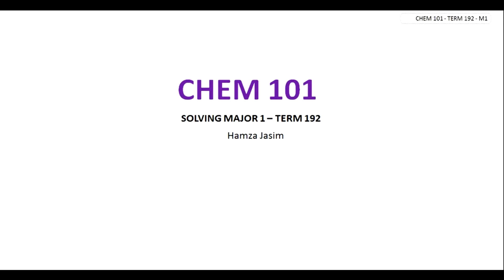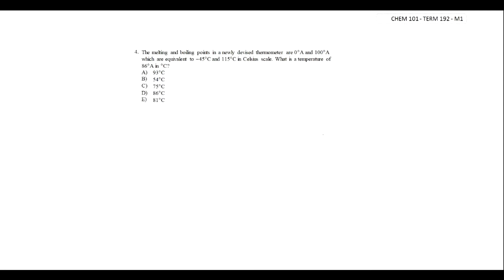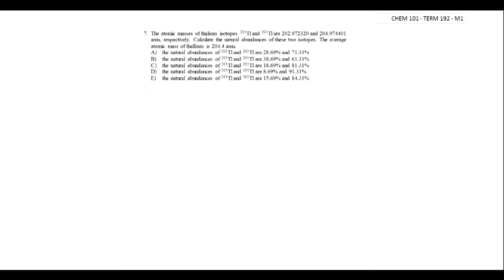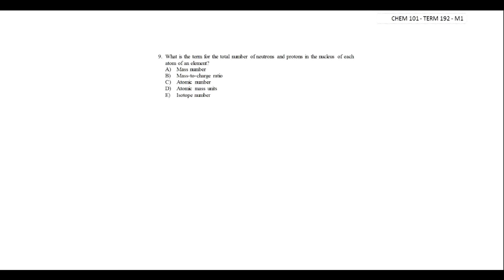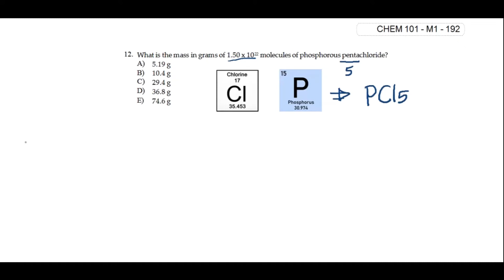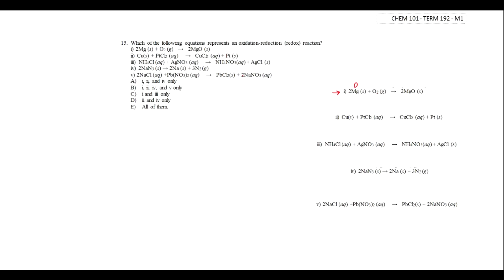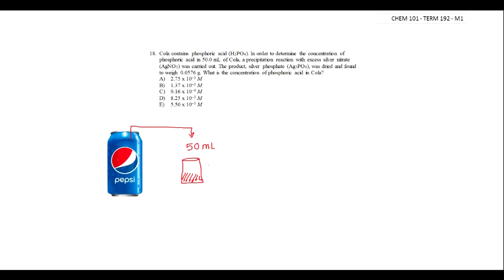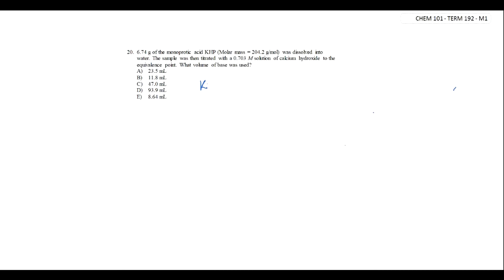أرشفة - KFUPM -CHEM 101-Term 192 - Major1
أرشفة - KFUPM CHEM  101  Term 192 Major 1
مقطع شرح لمادة CHEM 101 المقدمة في جامعة الملك فهد للبترول والمعادن، الاختبار الاول لترم 192

 أرشفة هي مبادرة طلابية، والتي نسعى من خلالها أن نكون المنصة الأولى للطالب في جامعة الملك فهد للبترول والمعادن للجانب الأكاديمي/الغير أكاديمي  .

Questions Timing:

 1- 0:00:42
2- 0:04:08
3- 0:07:57
4- 0:10:53
5- 0:16:15
6- 0:18:23
7- 0:19:20
8- 0:24:02
9- 0:25:55
10- 0:28:56
11- 0:32:09
12- 00:41:25
13- 00:44:44
14- 00:46:42
15- 00:50:25
16- 00:54:37
17- 00:58:17
18- 01:00:46
19- 01:04:31
20- 01:09:41

تقديم الطالب : حمزة عبدالغني